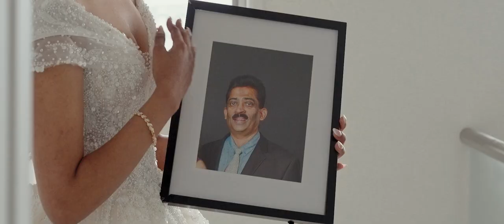Shehan and Raszy's Wedding! 💒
We're married!! We hope you enjoyed watching our Special Day!!

We'd love for you to stay and watch our relationship grow.

Instagram Accounts:
Shehan’s Instagram: @shehanbeeharie
Raszy’s Instagram: @raszy.wije

TikToks Accounts:
Shehan's TikTok: @shehan.beeharie
Raszy's TikTok: @raszywije

A Film by Jiang Visuals